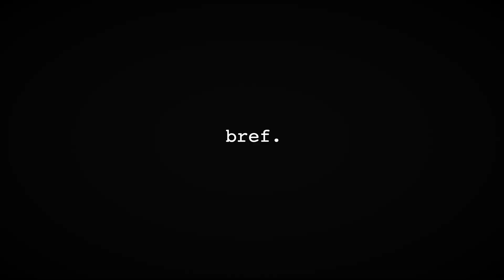CES TOURNAGES SONT OUFS ! Vlog d'une journée d'essai Beta et d'un tournage de Bref.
Dans les coulisses de notre semaine chez @mxreflexionofficiel
Les coulisses du tournage de Bref. J'ai fait du motocross.
Les essais Beta avec Juliette Berez, Jimmy Chevalard, Pierre Hourdin et Mathieu Jové de Radio Paddock.

00:00 Introduction/Présentation
2:00 Les coulisses des essais Beta
8:44 Les coulisses du tournage de Bref.
10:47 Pour finir